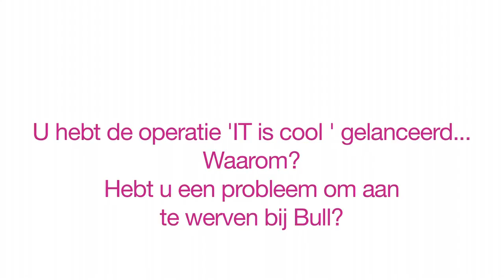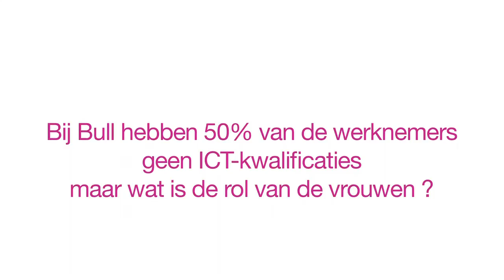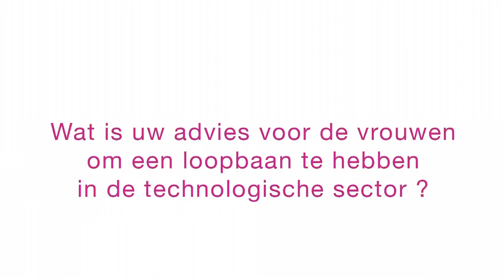Interview Saskia Van Uffelen - Seminar Women in Science and Technology (Senate of Belgium, 04/03/11)